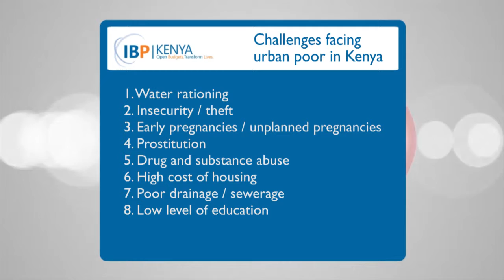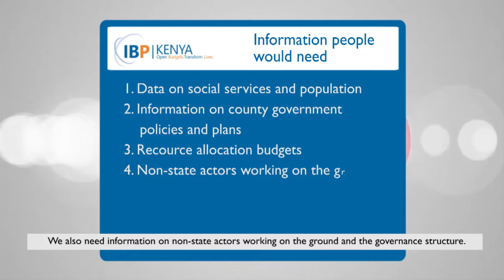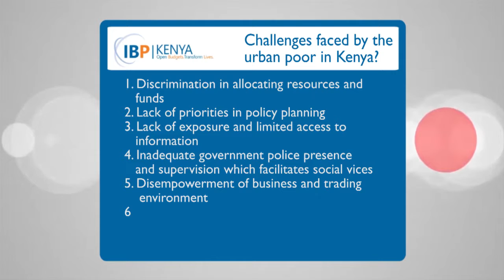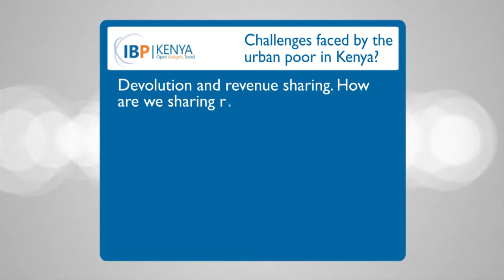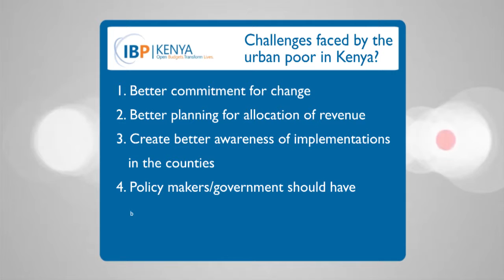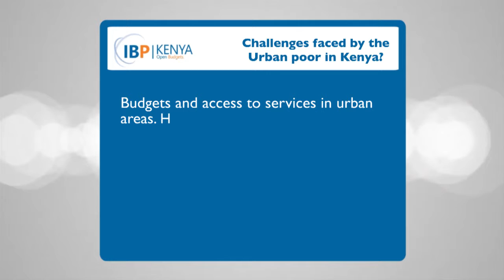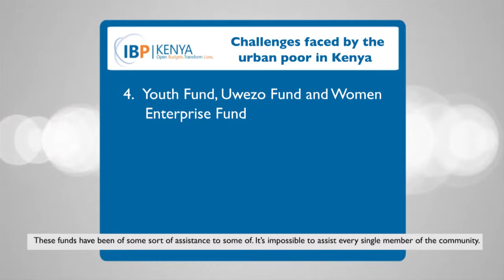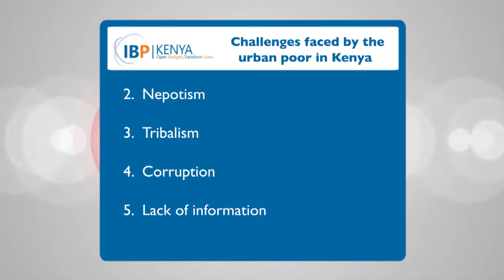2ND_CLIP_URBAN POVERTY